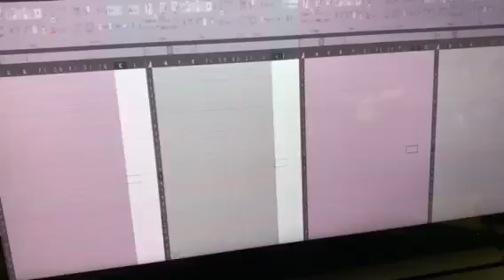Lenovo X1 Extreme Video problem if machine is slightly moved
Warranty Claim Video